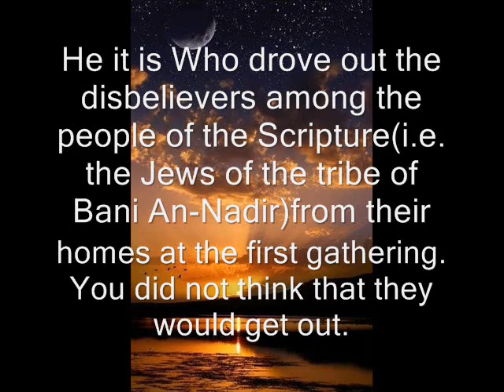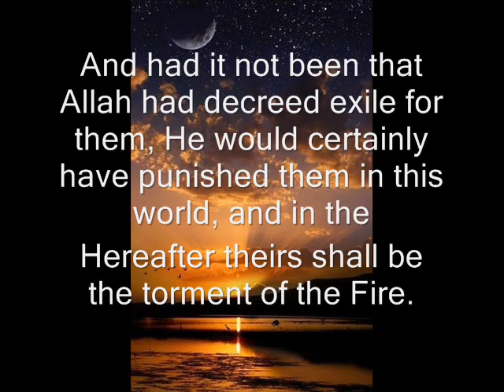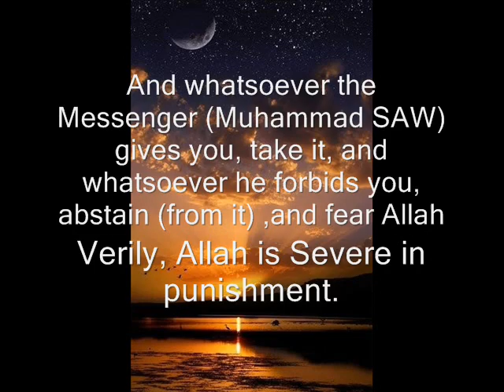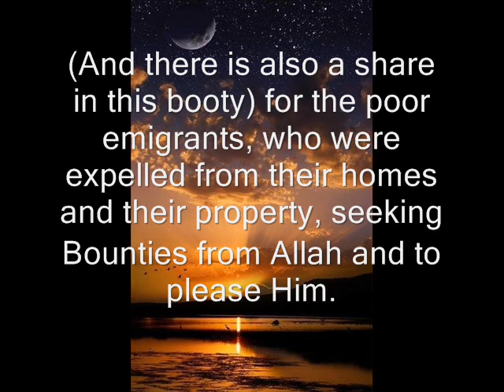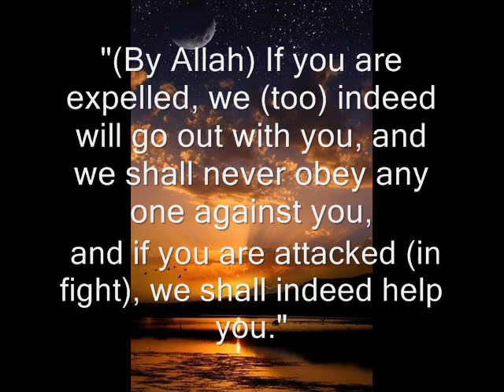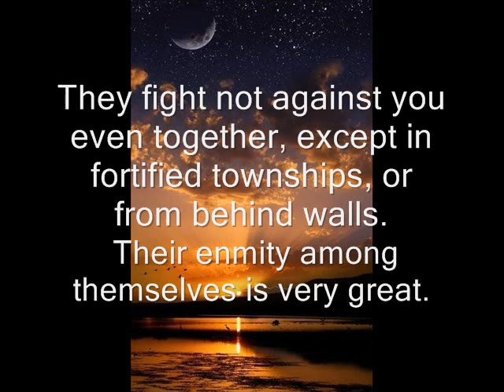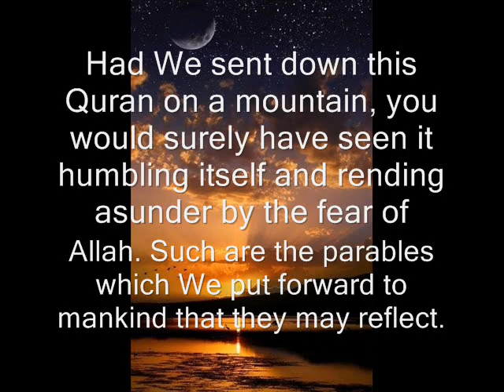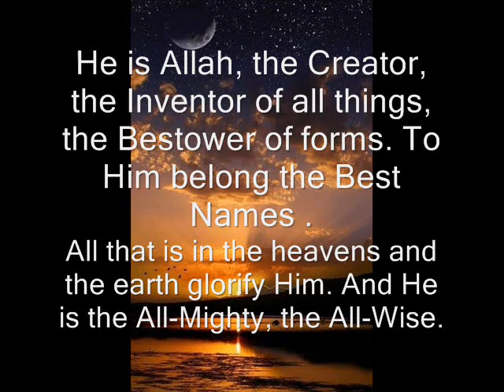Surah Al Hashr Soothing Recitation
Ibn `Abbas used to call this chapter, `Surah Bani An-Nadir.' Sa`id bin Mansur recorded that Sa`id bin Jubayr said, "I asked Ibn `Abbas about Surat Al-Hashr and he said, `It was revealed about Bani An-Nadir.''' Al-Bukhari and Muslim recorded it using another chain of narration from Ibn `Abbas. Al-Bukhari also recorded it from Abu `Awanah, from Abu Bishr from Sa`id bin Jubayr, who said, "I asked Ibn `Abbas, `Surat Al-Hashr' He said, `Surah Bani An-Nadir.'''

(He it is Who drove out the disbelievers among the People of the Scripture) referring to the Jewish tribe of Bani An-Nadir, according to Ibn `Abbas, Mujahid, Az-Zuhri and several others. When the Messenger of Allah migrated to Al-Madinah, he made a peace treaty with the Jews stipulating that he would not fight them and they would not fight him. They soon betrayed the treaty that they made with Allah's Messenger . Therefore, Allah sent His torment down on them; it can never be averted, and His appointed destiny touched them; it can never be resisted. The Prophet forced them to evacuate and abandon their fortified forts that Muslims did not think they would ever control. The Jews thought that their fortifications will save them from Allah's torment, but they did not help them against Allah in the least. Then, that which they did not expect came to them from Allah, and Allah's Messenger forced them to leave Al-Madinah. Some of them went to Adhri`at in the area of Ash-Sham, which is the area of the grand Gathering and Resurrection, while others went to Khaybar. The Prophet allowed them to evacuate their forts and take whatever their camels could carry. They destroyed the property that they could not carry. This is why Allah the Exalted said,

(they demolished their own dwellings with their own hands and the hands of the believers Then take admonition, O you with eyes.) meaning, "Contemplate the end of those who defied Allah's command, contradicted His Messenger and denied His Book. See how Allah's humiliating torment struck them in this life, as well as, the painful torment that Allah has reserved for them in the Hereafter.'' Abu Dawud recorded that `Abdur-Rahman bin Ka`b bin Malik said that one of the Prophet's Companions said, "The Quraysh idolators wrote to `Abdullah bin Ubayy and those who were still worshipping idols among the tribes of Al-Aws and Al-Khazraj. The Messenger of Allah was in Al-Madinah at the time, before the battle of Badr occurred. They wrote: `You have given refuge to our citizen. We swear by Allah, you should fight him, or we will expel you or gather all our forces, until we kill your soldiers and take your women captive.' When the news of this threat reached `Abdullah bin Ubayy and the idolators of Al-Aws and Al-Khazraj, they prepared to fight the Prophet . The news of this reached the Prophet and he went to them saying,

(The threat of the Quraysh has caused you extreme anxiety! The Quraysh cannot cause you more harm than what you will cause yourselves by your actions. Do you want to fight your children and brethren) When they heard these words from the Prophet , they dis- persed and the news of what happened reached the Quraysh idolators. After the battle of Badr, the Quraysh idolators wrote to the Jews of Al-Madinah, `You have armor and forts! You should fight our citizen or we will do such and such to you, and nothing will prevent us from acquiring your women.'The news of this letter also reached the Prophet and Bani An-Nadir intended to betray their treaty. Bani An-Nadir sent a message to the Prophet asking him to come with thirty of his Companions to meet thirty of their rabbis half way, from either side. They said that the rabbis would listen to the Prophet and if they believe in him, the rest of Bani An-Nadir would believe. They intended to kill the Messenger , and Allah informed His Messenger of this plot before they could harm him. The next day, the Prophet gathered his forces and laid siege to their area, saying to them,

(By Allah ! You will not be safe until and unless you renew your peace treaty with me.) They refused to do so, and the Prophet fought them the rest of that day. The next morning, the Prophet laid siege to the tribe of Bani Qurayzah and left Bani An-Nadir alone that day. The Prophet ordered Bani Qurayzah to sign a new treaty of peace, and they accepted. The Prophet left Bani Qurayzah and went back to Bani An-Nadir with his forces and fought them until they agreed to surrender in return for safe passage out of Al-Madinah. Bani An-Nadir evacuated Al-Madinah and took with them all whatever their camels could carry from their furniture, including even the wood and the doors to their houses. The date trees of Bani An-Nadir were granted to the Messenger by Allah when He said,

*CONTINUED IN COMMENT SECTION*